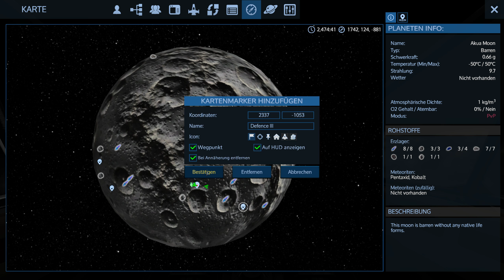Empyrion #29 Power Station auf dem Akua Mond Let's Play Deutsch HD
Empyrion Galactic Survival Let's Play Deutsch HD German

Gestrandet auf einem fremden Planeten,versuchen wir uns mit Anfangs sehr bescheidenen Mitteln eine Basis zu errichten, von der aus wir nicht nur den Planeten, sondern auch gleich das Weltall erforschen wollen.
Hoch gesteckte Ziele!
Da nicht nur die verschiedensten Aliens sondern auch ziemlich übellaunige Drohnen uns ständig an den Kragen wollen...

Viel Spaß
Euer Floki